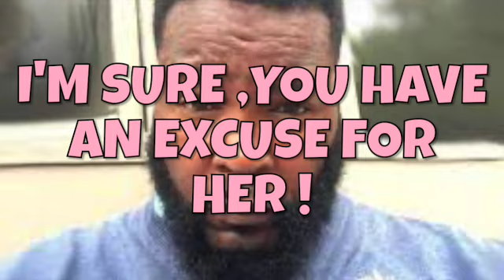Is Dr. Umar Johnson Policing Black Men's Johnsons 🍆👮🏿‍♂️ ? is he against Black men's Happiness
Is Dr. Umar Johnson  Policing Black Johnsons 🍆👮🏿‍♂️ ? like Black Woman against Black men's Happiness